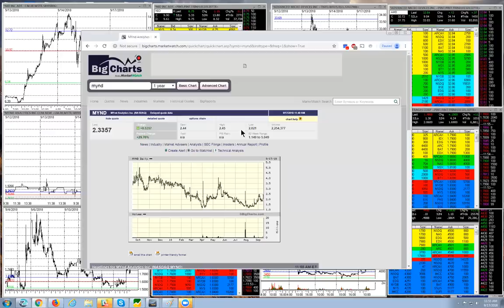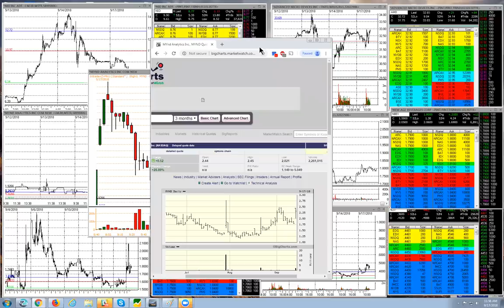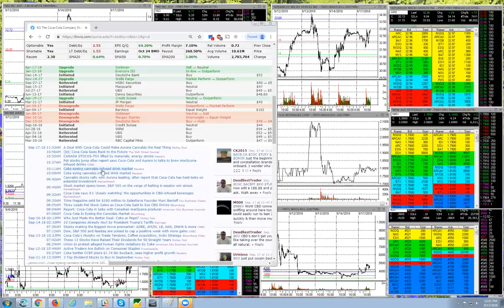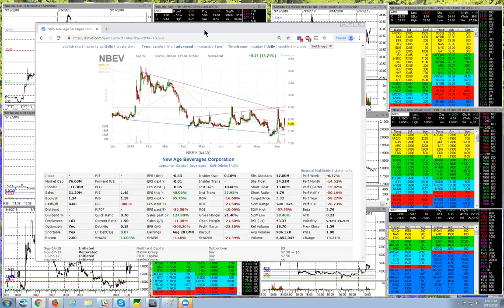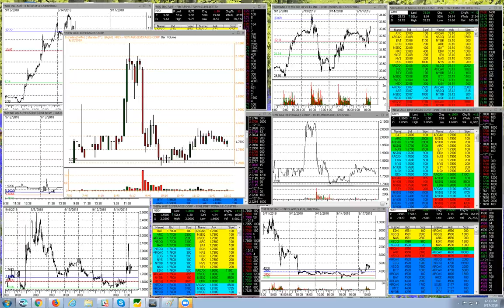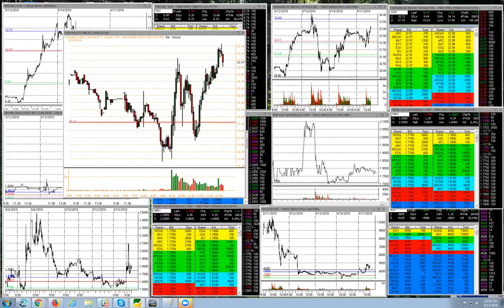** SECRET TIP ** : How To Find Edge In Stocks! Daily Recap: 09/17/18